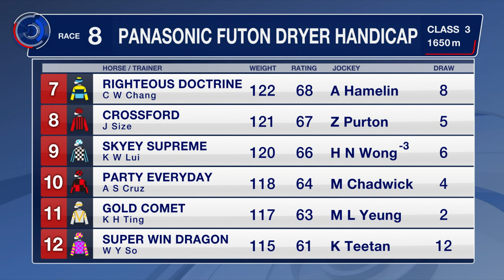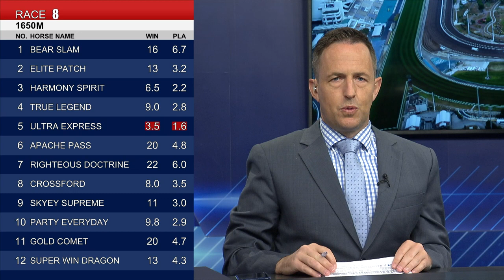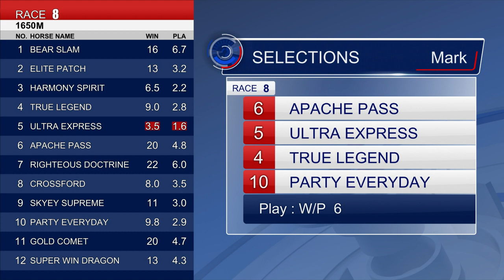[Racing To Win] 21/22 #19 Sha Tin – R8 (13 November)